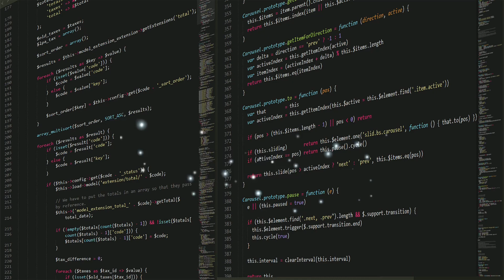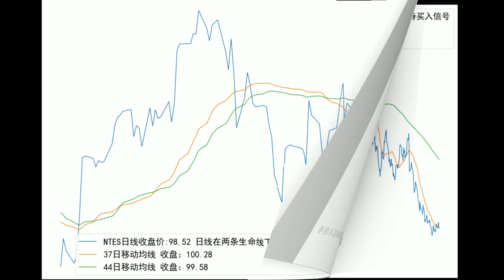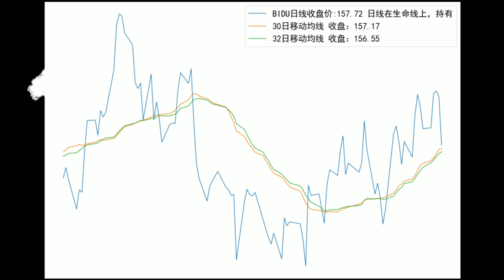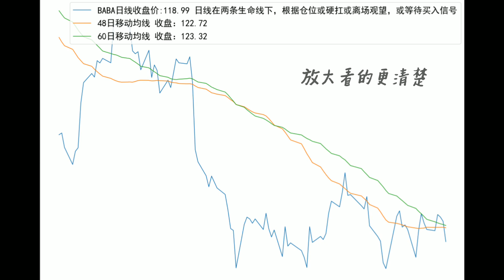美股BABA BIDU BILI NTES PDD量化交易策略（2022年2月18日）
《强力思维》本频道基本保持每交易日，美东时间早9点20至下午4点收盘，实时直播解盘。